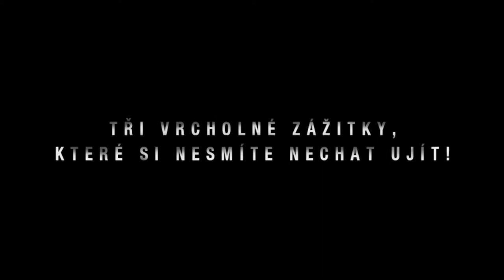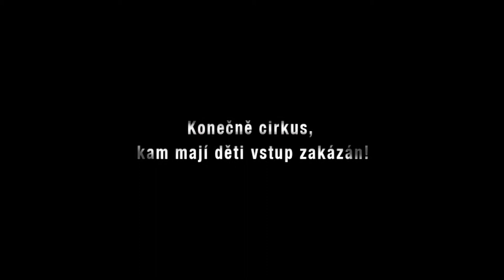LetniLetna již po desáté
Festival Letní Letná vznikl v roce 2004 a za deset let představil českým divákům přední zahraniční soubory. U příležitosti svého desátého výročí připravili organizátoři výběr toho nejlepšího co svět nového cirkusu a divadla nabízí. Festival se koná v Letenských sadech v Praze 7 v prostoru v blízkosti Hanavského pavilonu.